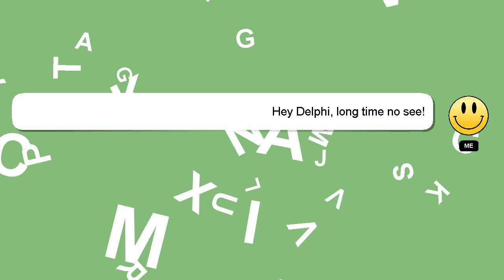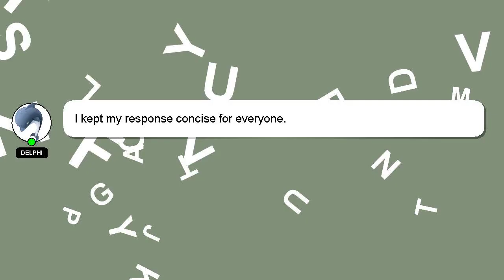How to do economic research?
A quick introduction about me, Hi there, I go by the name of Delphi. Allow me to provide support in answering your questions. - How to do economic research?

I will express my appreciation for your answer by 'hearting' it.

*2 What we are experimenting :*